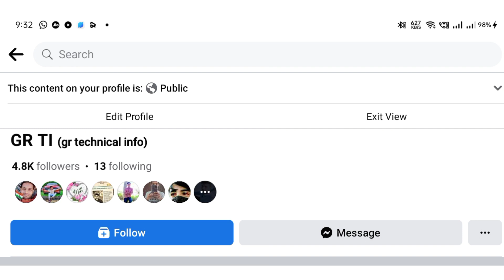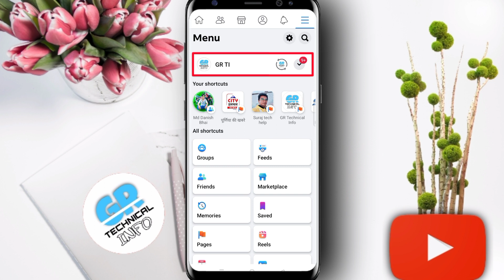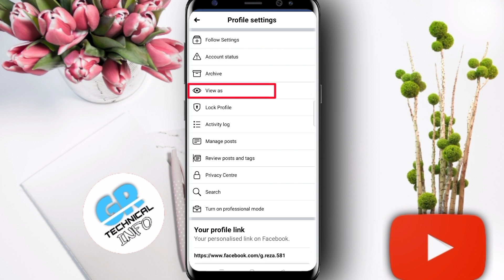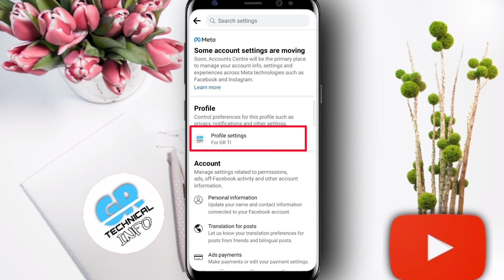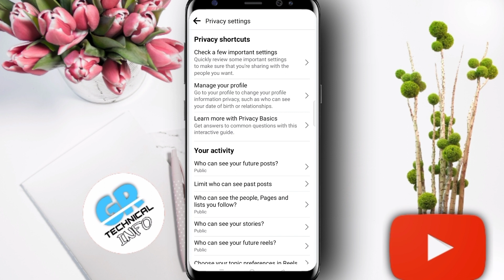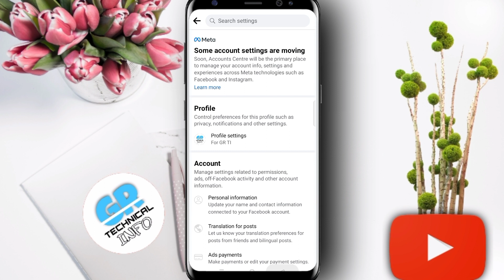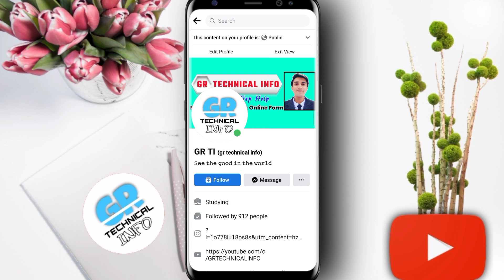Facebook Followers Settings 2024 | Follow Button on facebook profile | Facebook par Follow ka option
follow button on facebook profile kese lagana hai | video complete dekhen aur steps follow krain..
facebook pe follow ka option kaise laye
facebook par follow ka option kaise laye
facebook me follow ka option kaise laye

facebook followers settings 2024, gr technical inf, follow button on facebook profile 2024, follow button on facebook 2024, facebook followers 2923, followers settings on facebook 2024, follow button on facebook profile, facebook followers settings new update